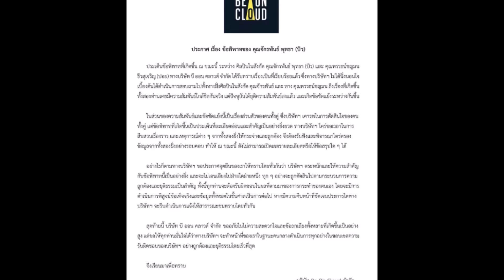ต้นสังกัด “บิว จักรพันธ์” ออกแถลงการณ์ ปมดราม่าร้อน